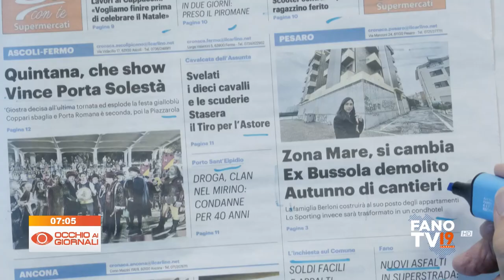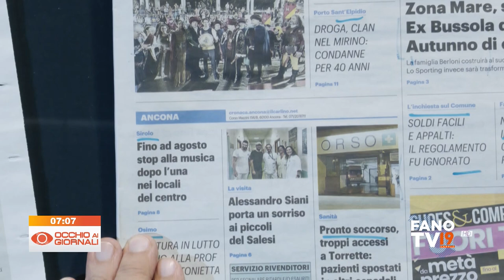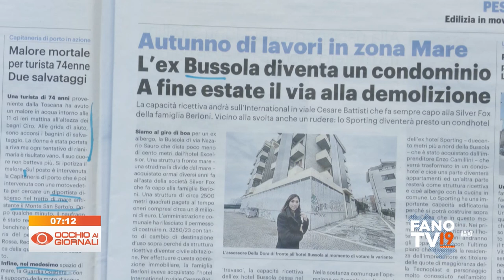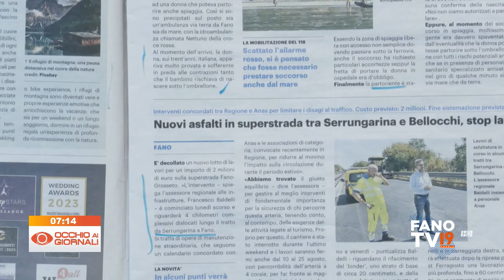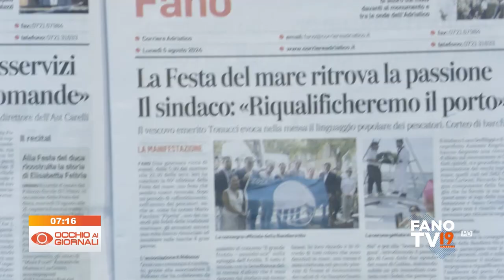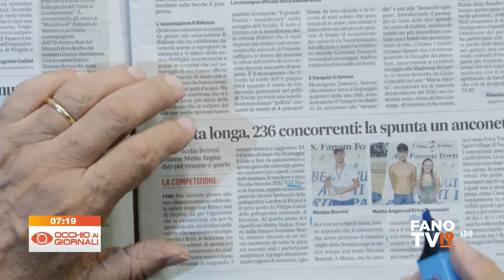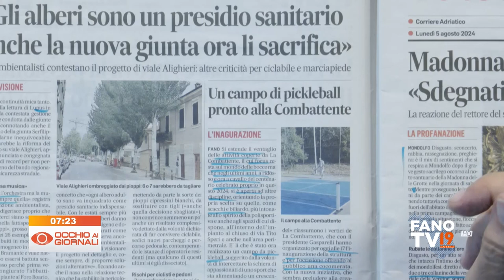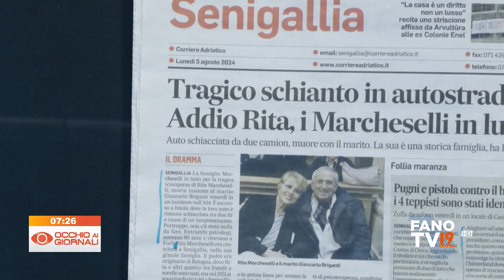Occhio ai Giornali 5 agosto 2024